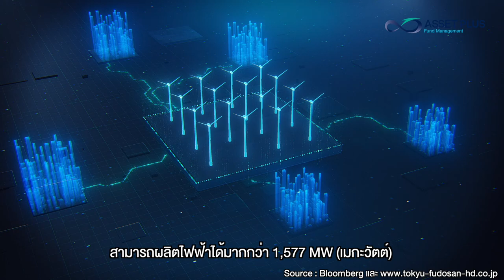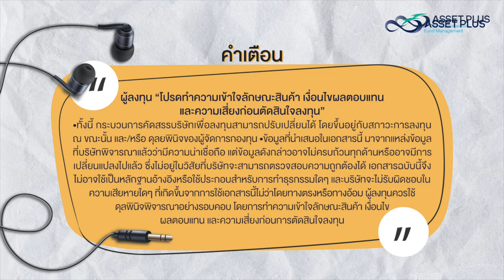รู้ไหมว่า?... EP 51 : TOKYU FUDOSAN Holdings Group เป็นบริษัท Holding Company ยักษ์ใหญ่ในญี่ปุ่น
รู้ไหมว่า? TOKYU FUDOSAN Holdings Group เป็นบริษัท Holding Company ยักษ์ใหญ่ในญี่ปุ่น ที่ทำธุรกิจหลัก ด้านพัฒนาอสังหาริมทรัพย์ และ ธุรกิจกลุ่มพลังงานสะอาด รวมถึงพลังงานหมุนเวียน
และนี่คือ 1 ในบริษัทจากกองทุน ASP-NGF

รู้ไหมว่า TOKYU FUDOSAN Holdings Group#AssetPlus ASP-NGF#aspfund